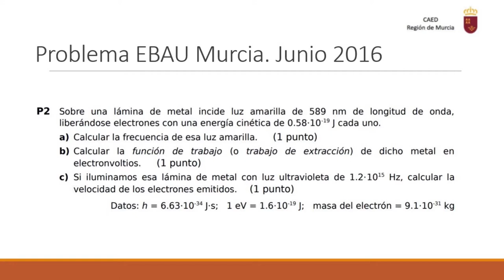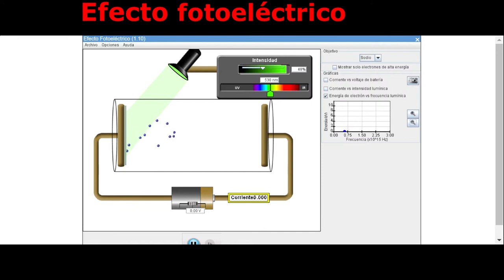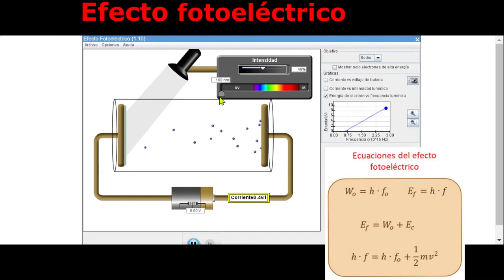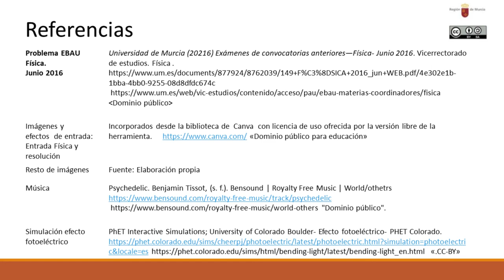PROBLEMA EBAU FÍSICA EFECTO FOTOELÉCTRICO. REGIÓN DE MURCIA JUNIO 2016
Problema sobre efecto fotoeléctrico y propiedades de la luz.